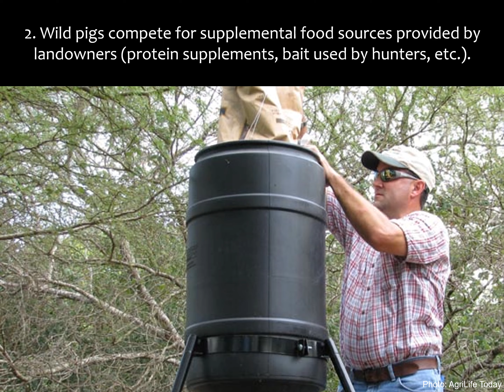Wild Pigs and Whitetail Deer - Species in Conflict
Supporting some of the highest densities of whitetail deer in the nation, Texas is home to an explosive whitetail hunting industry. Similarly, Texas also hosts an enormous number of wild pigs – approximately 2.6 million, in fact; the largest population in the United States. With evidence that wild pigs are exhibiting exponential growth, and with whitetail deer numbers increasing across many areas of the state as well, it’s very likely that these two species are competing more and more for similar resources.